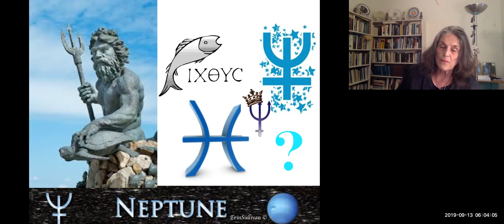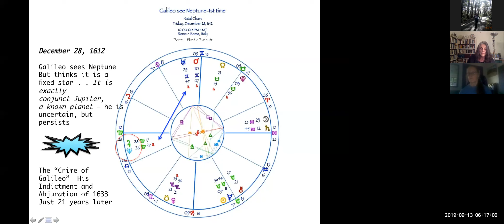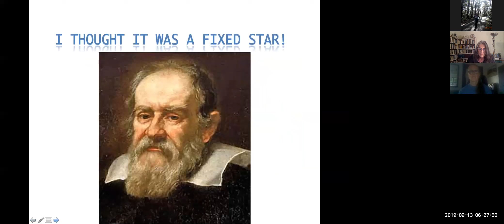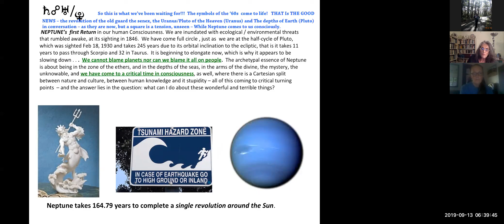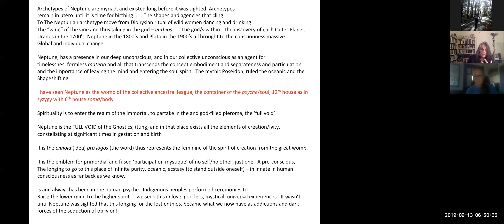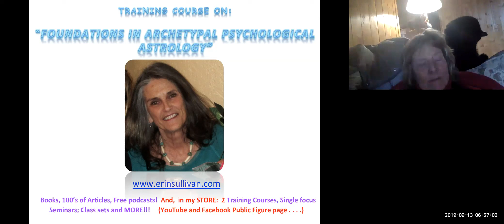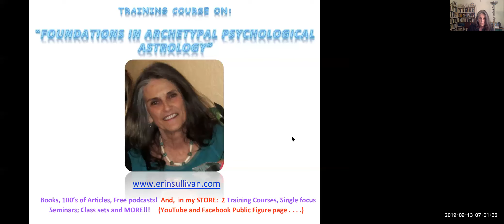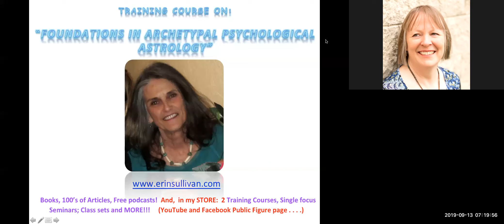Erin Sullivan - NEPTUNE THE SHAPE SHIFTER - THE DISCOVERY OF NEPTUNE STORY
Erin will show why Galileo couldn’t prove he saw Neptune – he thought it was a fixed star!  A  surprise lies in here – charts and pictures!  The astrological Neptune can cloud our psyche and also represent the soul's needs;  bringing to consciousness that which we “cannot see” rather like Galileo!  She will provide the 1856 discovery chart of Neptune along with her evocative powerpoint images. In this talk we will finally get a grip on the elusive Neptune.

Recorded at EA Zoom Meetings! September 12, 2019